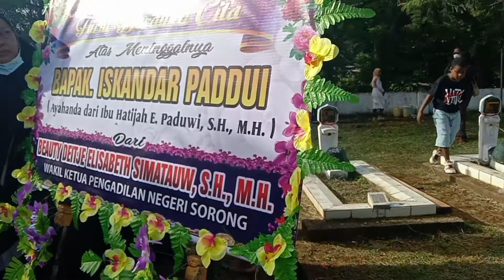Prosesi Pemakaman Jenazah Almarhum Bapak Iskandar Paduwi | TMP Waena - Jayapura | 6 Mei 2022.